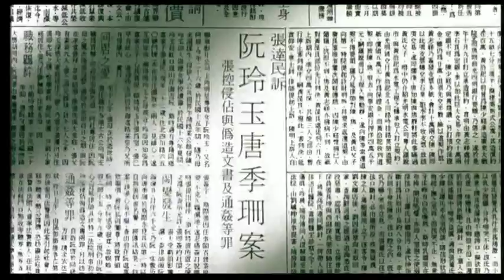Center Stage (1992) DVD Trailer 阮玲玉